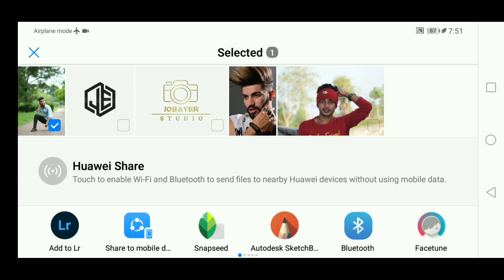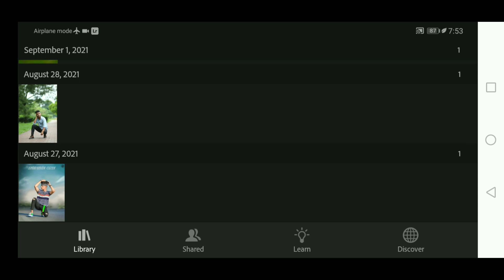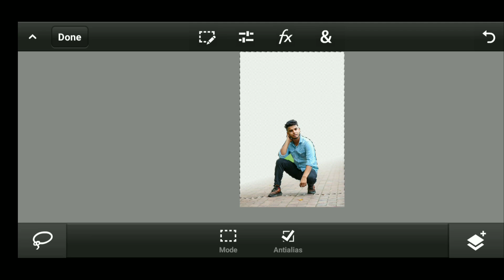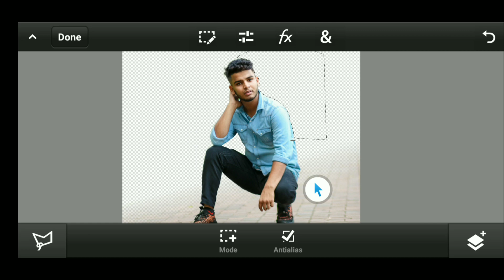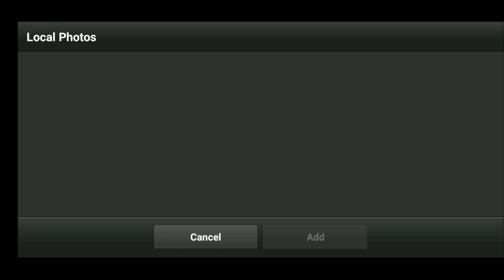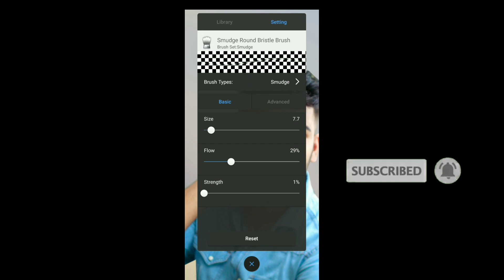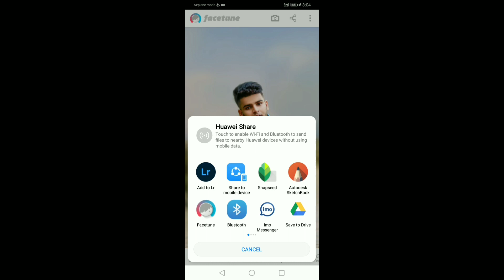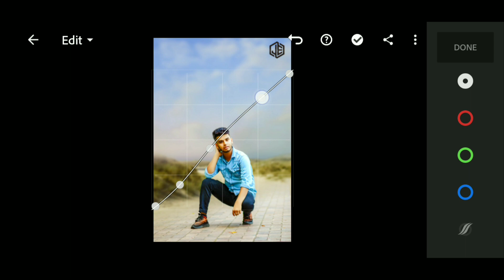Photoshop background change | How to edit like Sony Jackson | Sony Jackson ps touch manipulation